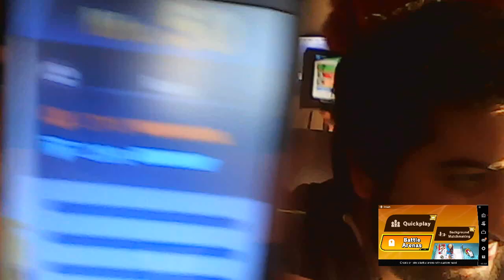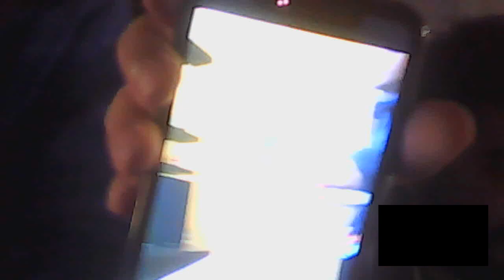Ultimate Smashdown - Amiibo Edition | Transmisión Completa